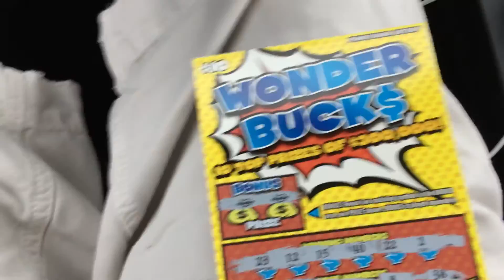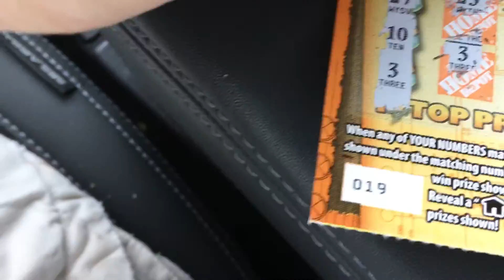A "Wonder" full Home Makover? - PA Lottery